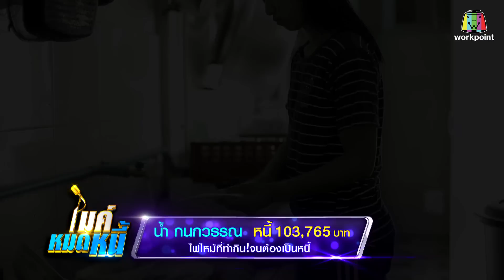ไมค์หมดหนี้ EP.440 | 3/4 | น้องน้ำไฟไหม้ที่ทำกินจนต้องเป็นหนี้ | 29 ต.ค. 61